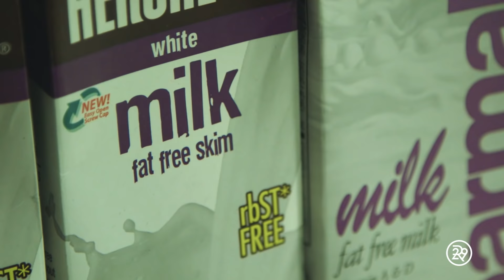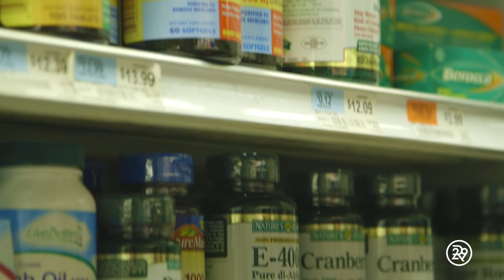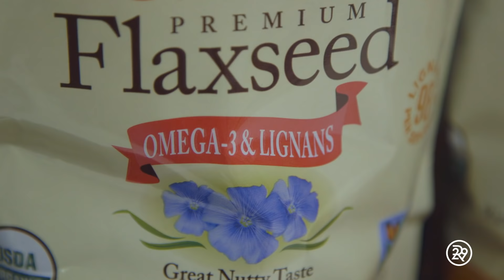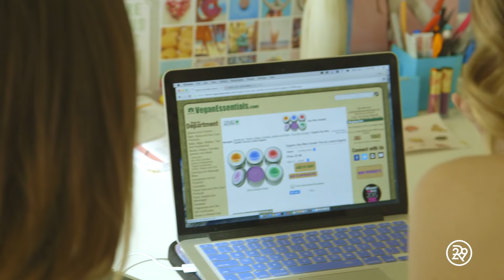5 Days Of Going Vegan | Try Living with Lucie | Refinery29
She finally did it! Lucie Fink becomes a vegan for 5 whole days to learn, first-hand, the ins and outs of this new lifestyle. How does the diet affect her body? How does the mindset affect her perception? Watch and learn!